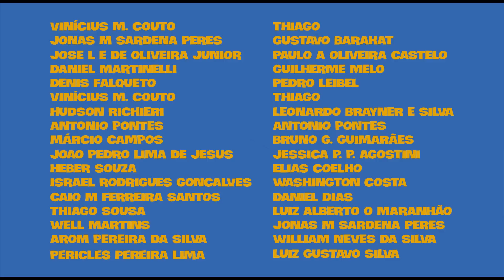Ezra Miller Mucho Loko! E 3 Alternativas Para Filme do Flash